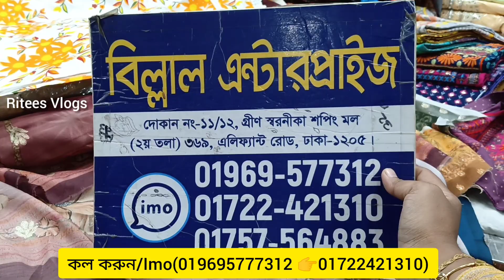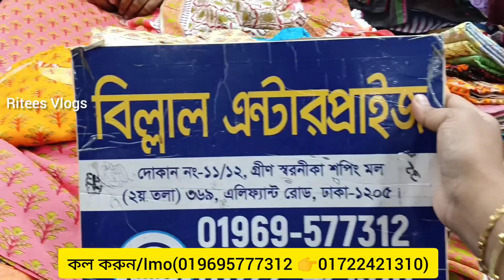এই ১ ম বার ওড়নাসহ কাফতান কিনুন Same দামে🌼//latest desing 2 part Kaftan Collection At Resonable price